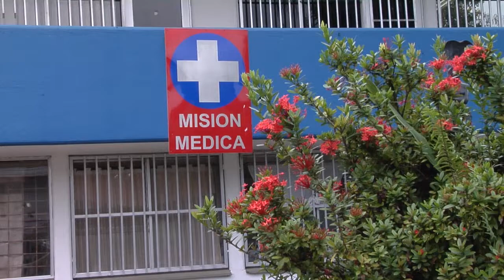Hospital San Francisco pide donación de insumos médicos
Jefe de calidad del San Francisco de Asís hace un llamado a la solidaridad de los Chocoanos para que apoyen la campaña de la institución para que donde elementos de primera necesidad para la protección de médicos y enfermeras que atenderán casos del covid 19